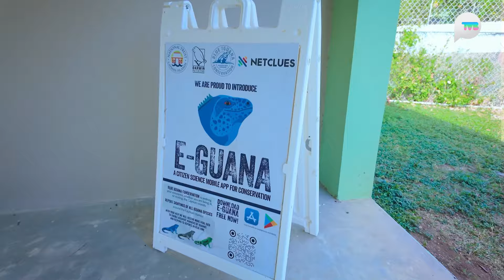騎馬在海上奔馳超特別！化身飼養員餵極度瀕臨絕種藍岩鬣蜥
tvbplus 動物森友島 騎馬在海上奔馳超特別！化身飼養員餵極度瀕臨絕種藍岩鬣蜥

最後一集《動物森友島》帶大家體驗無馬鞍的情況下與馬近距離接觸，在馬兒的帶領下在海中奔騰，如同畫一樣的風景和前所未有的新鮮體驗。

再化身「鏟屎官」為藍岩鬣蜥清理住處，亦要幫牠們換新水源及食物。